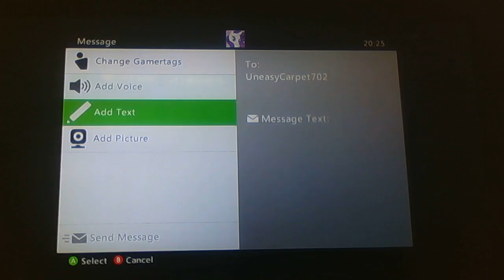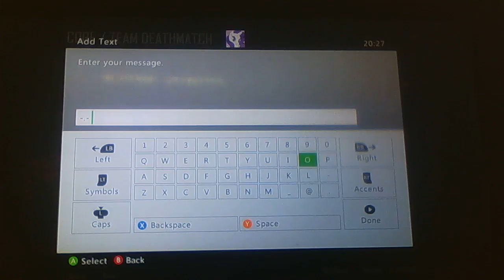Modded Sniper Lobby again why